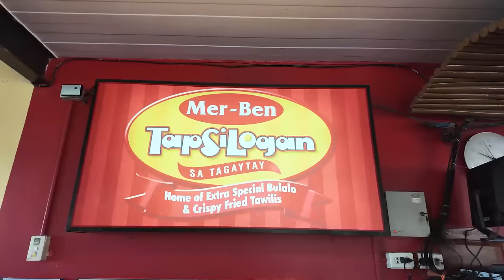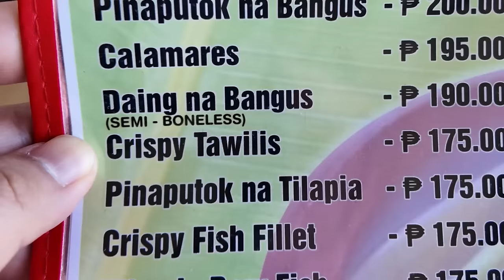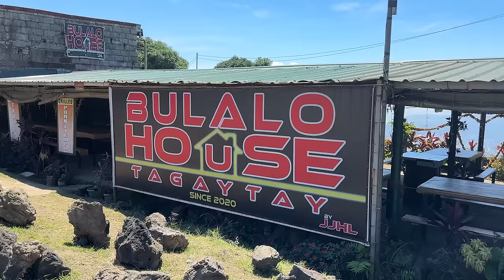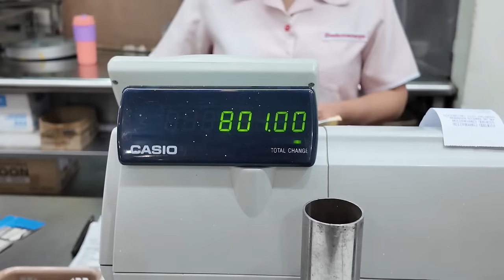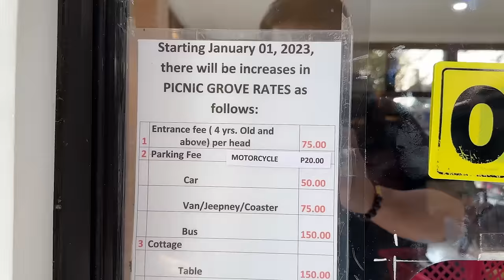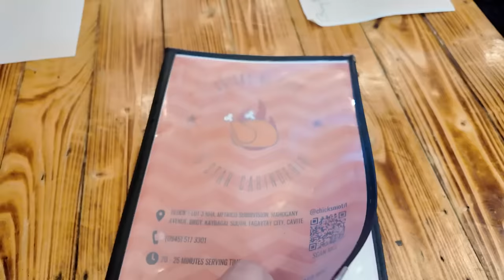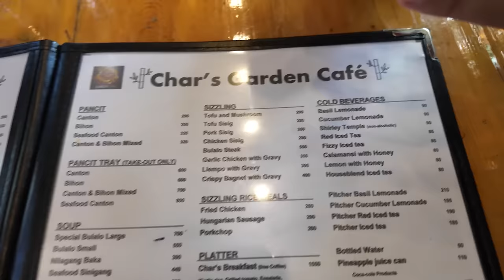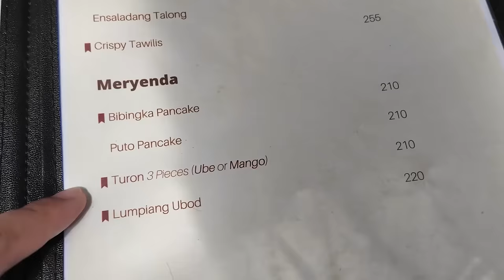24-Hour AFFORDABLE Tagaytay FOOD TOUR: PHP 100+ lang BUSOG ka na!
First bite! Thank You, Lord!

Kala nyo mahal mag Tagaytay food tour? Well, tama naman kayo in most cases. Medyo mahal talaga ang maraming kainan sa Tagaytay.

Ibig ba sabihin hindi na pwede mag Tagaytay food crawl kapag nagtitipid? Papatunayan ko sa 24-hour affordable Tagaytay food vlog na to na pwede!

Samahan nyo ako on a Tagaytay cheap food trip. Pero hindi lang basta-basta mura. Masarapang Tagaytay food trip din to!

00:00: Introduction
00:42: Mer-Ben Tapsilogan
04:27: Bulalo House
08:02: Mushroomburger
10:43: Chicks ni Otit
15:33: Char's Garden Cafe
20:49: Lawa Cafe

I. Mer-Ben Tapsilogan
53 Emilio Aguinaldo Hwy., Tagaytay, Cavite
Weekdays: 5 AM to 12 AM
Weekends: Open 24 hours
Tapsilog: PHP 190
Chicksilog: 180

II. Bulalo House
Mendez Crossing East, Tagaytay, Cavite
Tuesday to Friday: 9 AM to 7 PM
Saturday to Sunday: 6 AM to 7 PM
Bulalo Junior (good for 2 to 3): PHP 400
Crispy Tawilis: PHP 175

III. Mushroomburger
Kaybagal South, Tagaytay, Cavite
Open daily from 7 AM to 10 PM
MB Regular with Cheese, Mushroom Fries Upgrade, Iced Tea and Bottled Water: PHP 199

IV. Chicks ni Otit
Mahogany Ave., Kaybagal South, Tagaytay, Cavite
Open daily from 10 AM to 9 PM
Inasal Pecho: PHP 230
Beef Caldereta: PHP 230

V. Char's Garden Cafe
Enrile St., Patutong Malaki South, Tagaytay, Cavite
Weekdays: 7 AM to 8 PM
Weekends: 7 AM to 9 PM
Bagnetsilog: PHP 220
Sinigang na Salmon sa Miso: PHP 440

VI. Lawa Cafe
Purok 102, Aguinaldo Hwy., Tagaytay, Cavite
Monday to Thursday: 8 AM to 6 PM
Friday to Sunday: 7 AM to 7 PM